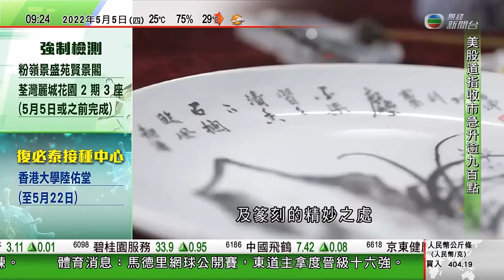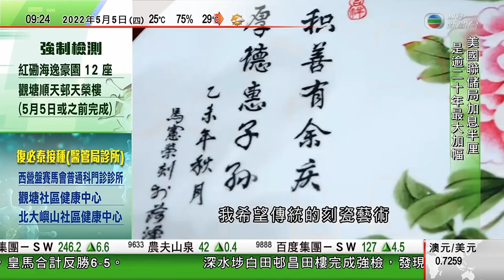0900 無綫早晨新聞｜美國加息半厘 金管局料香港息率上升時間較快籲市民置業時需小心｜四川有工匠負起傳承製作油紙傘責任｜山東刻瓷手藝傳人為鄉村振興出力｜2022年5月5日 TVB News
0900 無綫早晨新聞｜2022年5月5日 TVB News

0:00 美國加息半厘 金管局料香港息率上升時間較快籲市民置業時需小心
17:45 四川有工匠負起傳承製作油紙傘責任 網上加強推廣銷售
20:44 山東刻瓷手藝傳人為鄉村振興出力 免費向後輩傳授技藝